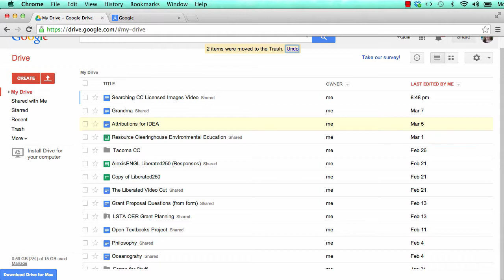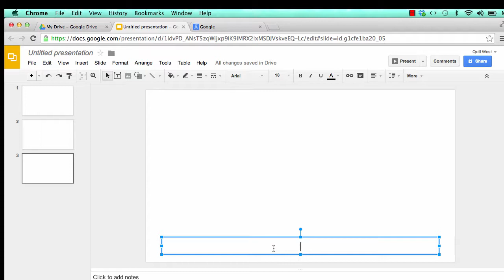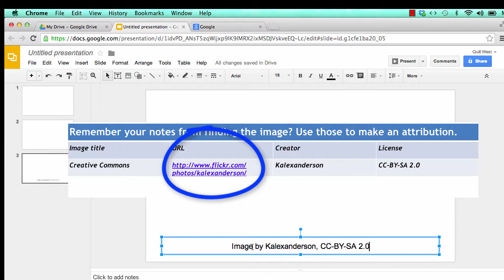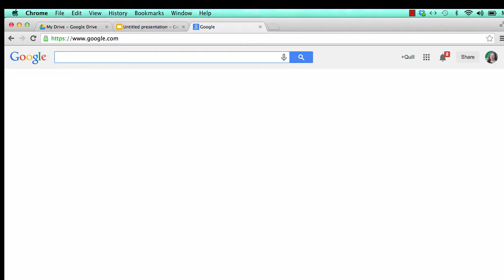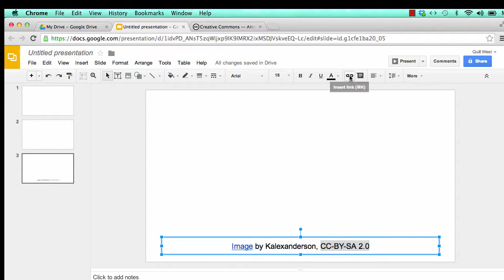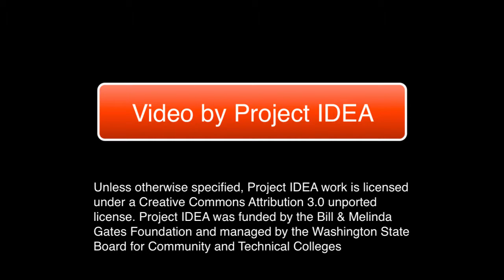CC Licensed Images in Google Presentation